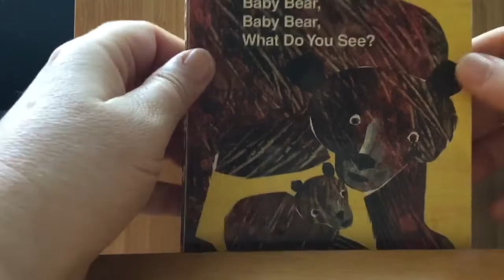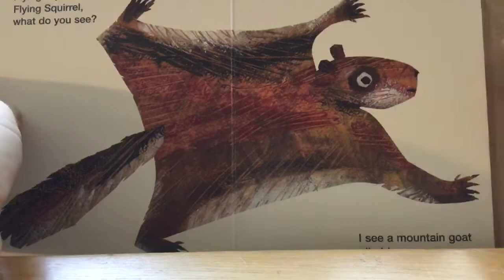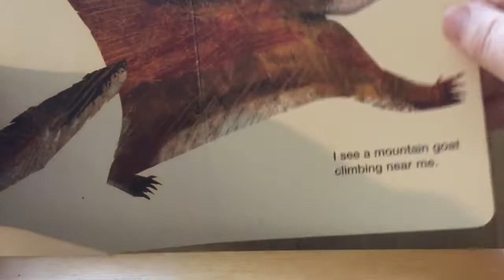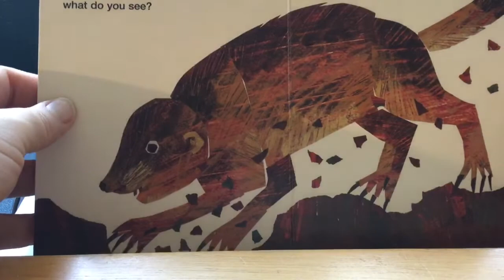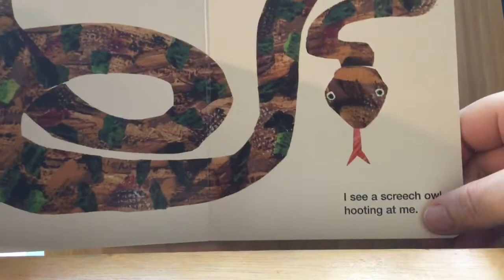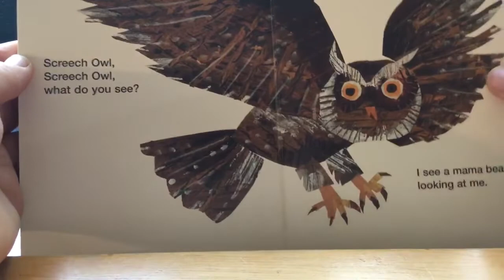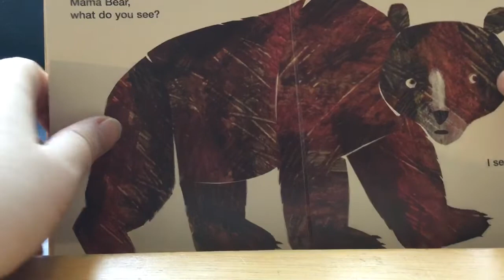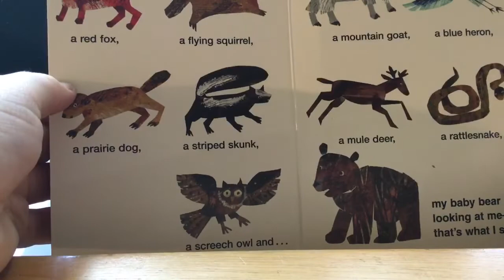Read aloud of Baby Bear, Baby Bear What do You See?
Read aloud of Baby Bear, Baby Bear What do You See? By Bill Martin Jr and Eric Carle